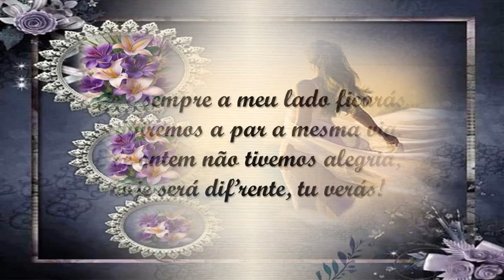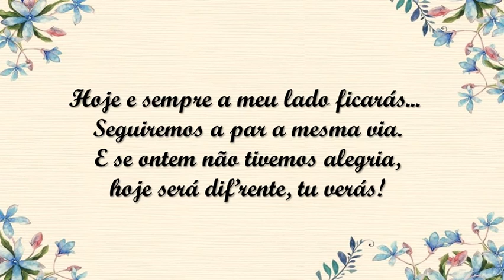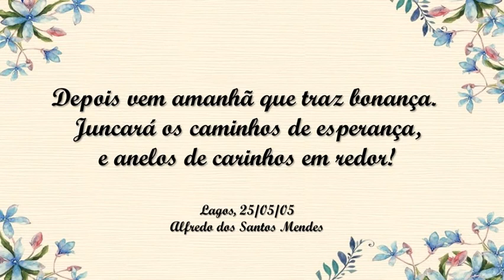Hoje Alfredo Dos Santos Mendes C M